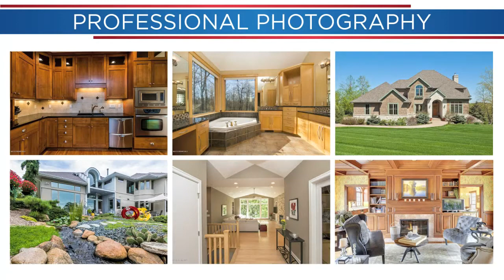Relocation Agent Rochester MN, Robin Gwaltney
The Gwaltney Group consists of 20+ members who go take Real Estate to the next level providing customer service that will not be matched be anybody else.